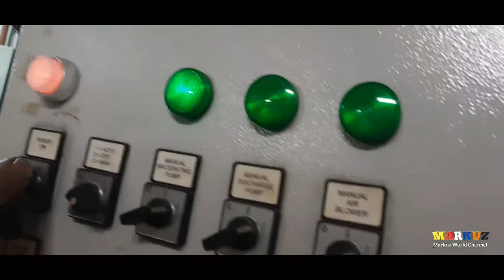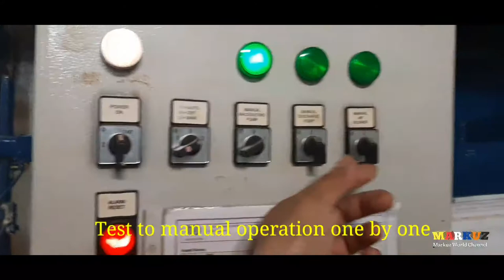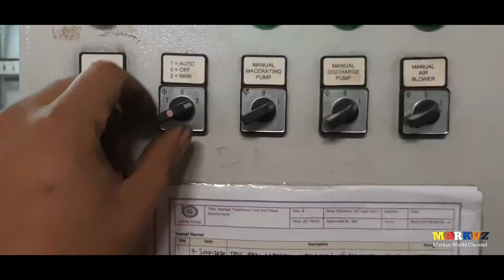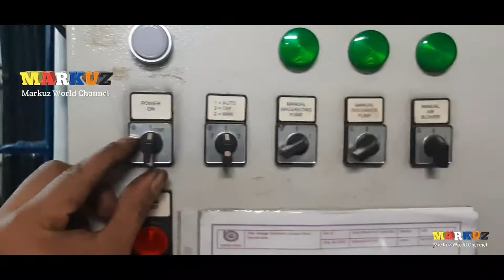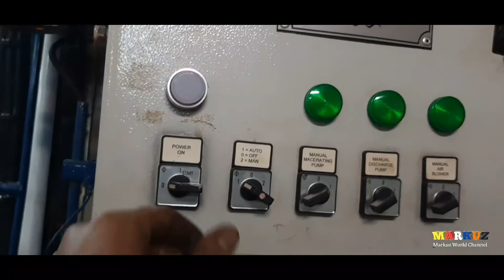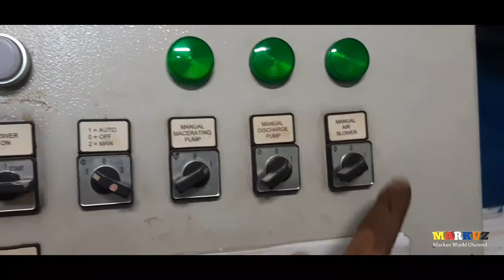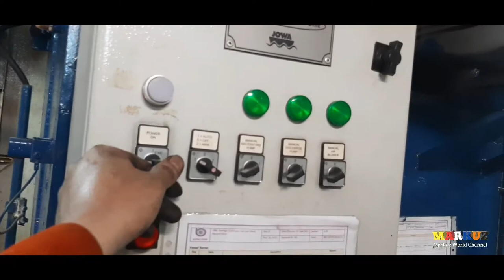Sewage Treatment Plant troubleshooting tutorial BRITOIL OFFSHORE